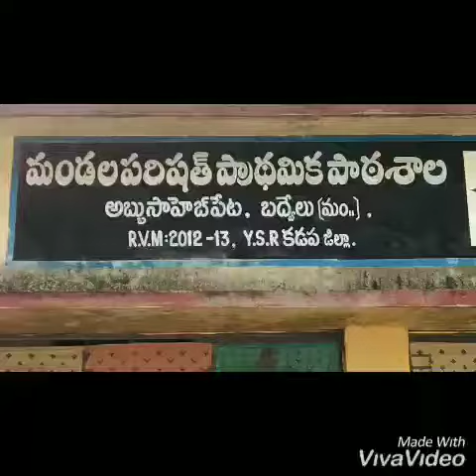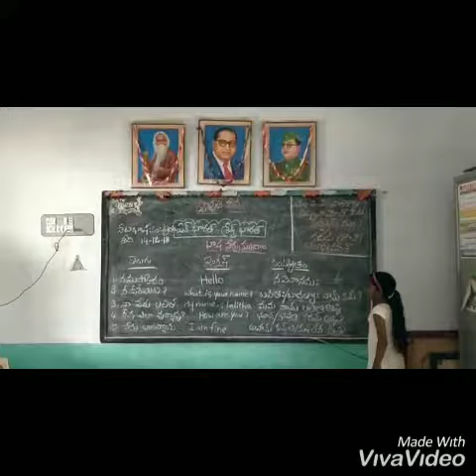MPPS ABBUSAHEBPETA,BADVEL MANDAL,KADAPA DT,SANSKRIT LANGUAGE